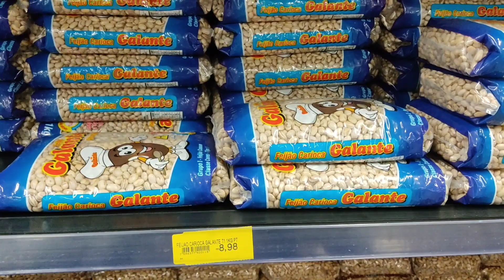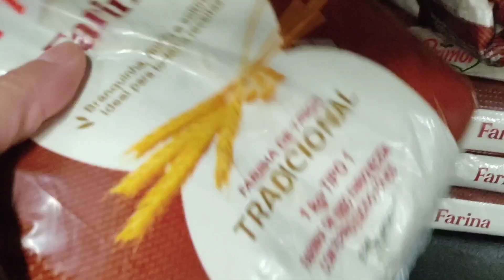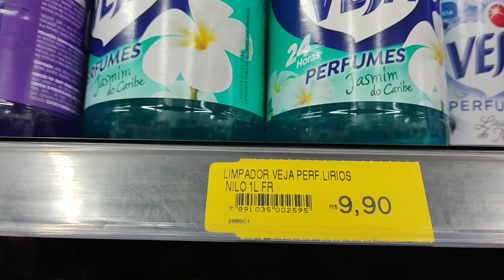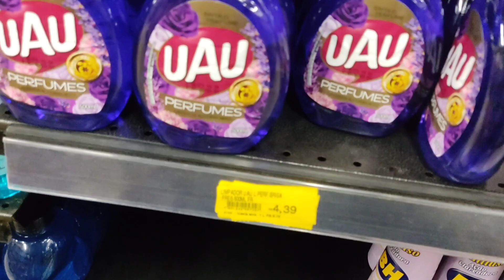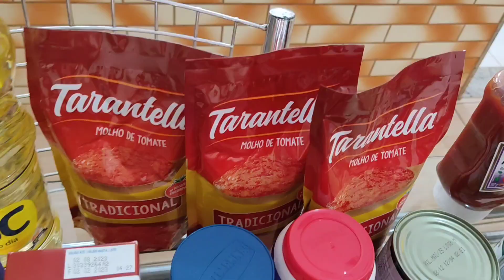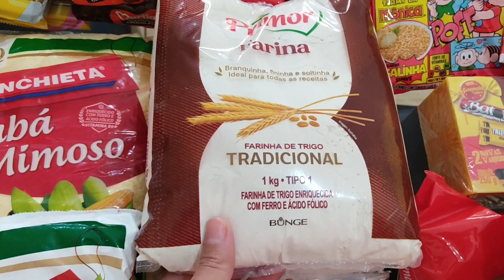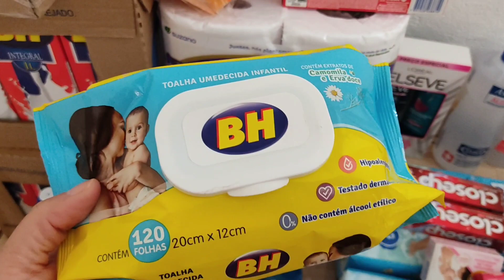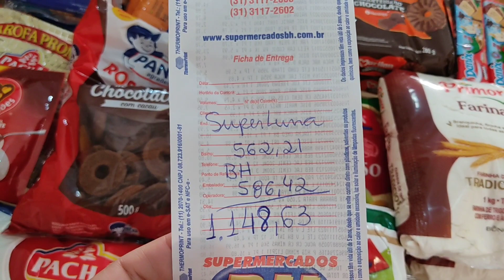COMPRAS DO MÊS COM VALOR TOTAL COMPRAS PARA 6 PESSOAS QUANTO GASTAMOS?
No vídeo de hoje compras do mês com valor total , estamos muito felizes e grato a DEUS por mais uma oportunidade em fazer as nossas compras do mês , vlogando no supermercado e mostrando valores unitários para vocês. Obrigada Jesus por nós dar condições para uma compras do mês ❤️
Vocês gostam quando gravo no supermercado , então mais um vídeo de compras do mês com valor total, para vocês compararem com sua cidade .
è cada susto quando vamos no supermercado e dessa vez estava lotado quase não consegui gravar compras do mês com valor total.
Espero que gostem mais uma compras do mês Julho /2023 !

Mãe de quatro filhos,Nickollas, Keven ,Juliano e Sabrina ,casada com  Lidio .Venho compartilhar a realidade do nosso dia a dia o intuito é motivar donas (os) de casa na luta do dia a dia , rotina de organização,faxinas,receitas fáceis e econômicas ,dicas ,DIY,maternidade e tudo que envolve o nosso Lar ...Esse canal não é meu é nosso .Sejam bem vindos e sintam se em casa.